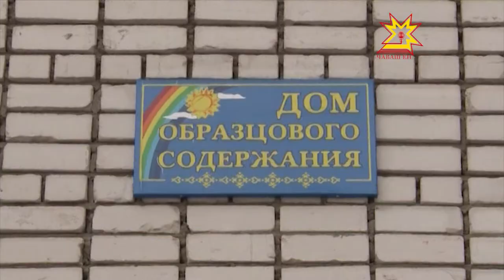Хваттершĕн тÿрлеме икĕ квитанци килме пуçлать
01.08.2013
Çитес çултан Чăвашра пурăнакансем çурт-йĕре тĕпрен юсама хăйсен кĕсйинчен тÿлеме пуçлаççĕ. Паллах вырăнти хыснаран та пĕртак хушса парĕç ĕнтĕ - анчах тÿлевĕн ытларах пайне халăх çине тиеççĕ. Хальхи вăхăтра влаçсем юсав ĕçĕсемшĕн  уйăхсерен пирĕн мĕн чуль тÿлемеллине палăртаççĕ.